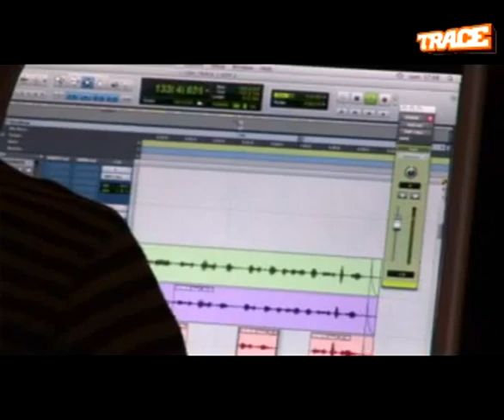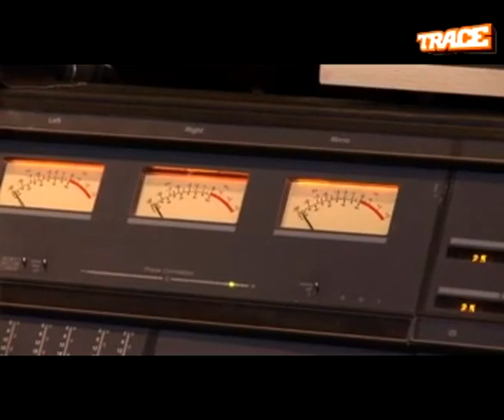Un geste pour Haïti chérie (version longue) - partie2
Un geste pour Haïti chérie (version longue) part2

en téléchargement légal/download (2/8) & en vente/on sale CD (2/15) in France !

Le clip officiel d'1 Geste pour Haïti, le collectif formé pour venir en aide à la population haïtienne et la soutenir face aux conséquence du terrible tremblement de terre. Tous les bénéfices de l'ensemble du projet sont reversés à la Croix Rouge pour soutenir ses actions en Haïti.
Titre et clip bientôt en téléchargement légal et en vente dans les bacs.

The Official clip of a gesture for Haiti, the group formed to help the Haitian people and to sustain it facing the outcome of the terrifying earthquake. All profits of the entire project are donated to the Red Cross to support its actions in Haiti.
Title and clip soon for download and on sale.